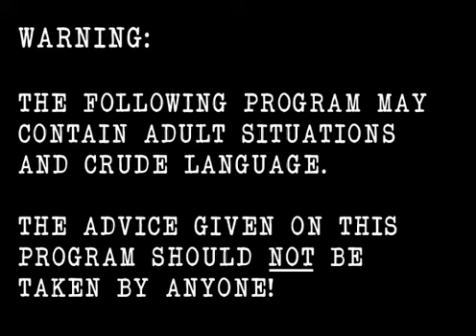Ask Professor Chip - Ep11 - Looking for a good time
Brandon from Ohio asks how come everytime I walk down the street a mexican asks if i'm looking for a good time.